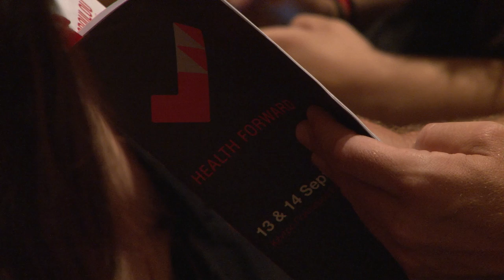Fighting nosocomial infections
Greece holds the lead in terms of hospital infections due to antibiotic resistance in bacteria. Dr. Theoklis Zaoutis, founder of CLEO initiative, Chief of the Division of Infectious Diseases at CHOP and Prof. of Pediatrics and Epidemiology at the University of Pennsylvania School of Medicine, stated that 1 in 10 patients in Greek hospitals get a hospital acquired infection while 3.000 deaths in 2013 were caused due to nosocomial infections. The paradox is that most of these infections are preventable.